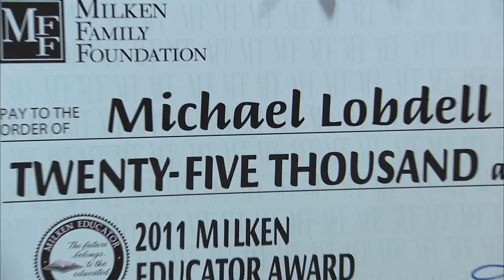2011 Milken Educator Award Michael Lobdell Warwick, RI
Biology and science teacher Michael Lobdell of Pilgrim High School in Warwick, R.I. received a 2011 Milken Educator Award. Why? "He's always looking forward and he sees the opportunities for improvement in his own practice," says Rhode Island Governor Lincoln D. Chafee.